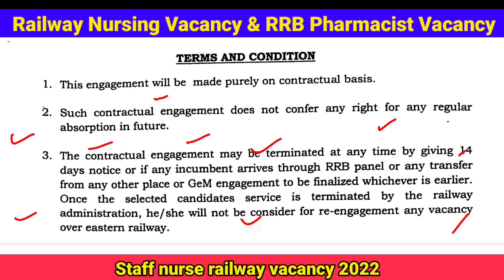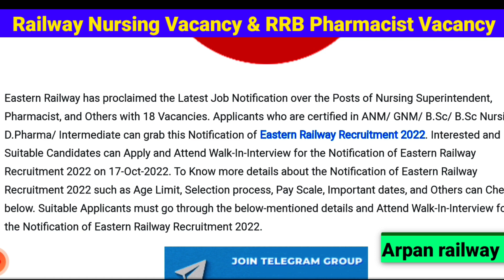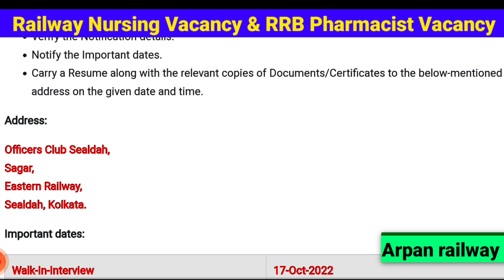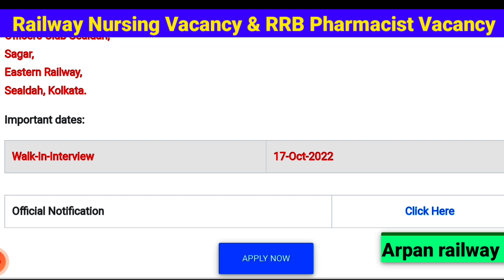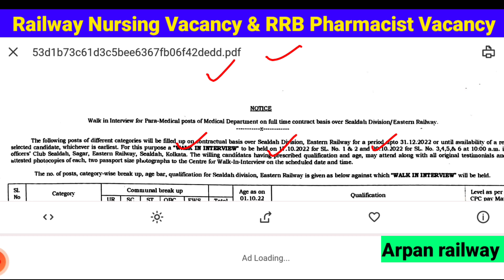Railway Staff Nurse Vacancy, Railway Pharmacist Vacancy,Railway Radiographer Vacancy,RRbStaff Nurse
Railway Pharmacist Vacancy,
Railway Radiographer Vacancy,
RRbStaff Nurse